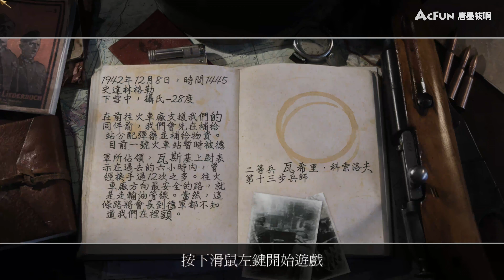P Complete Call of Duty full plot flow P Soviet Union Railway Station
Welcome to Games Zone Channel